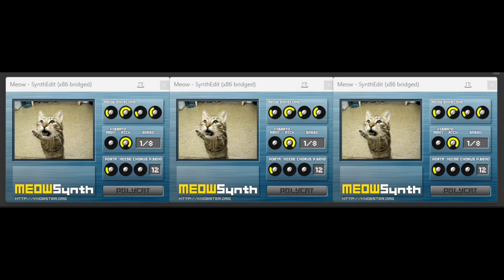Meowsynth trio!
Nyan~